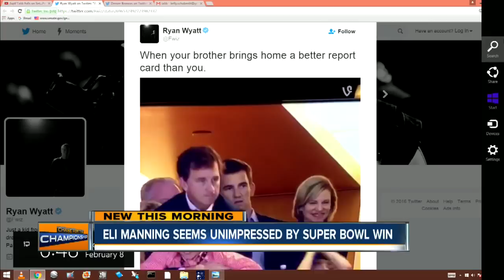Sibling rivalry? Eli Manning has blank stare as family celebrates Peyton Manning's victory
Peyton Manning's whole family was cheering him on after a fourth quarter touchdown that put the Broncos 12 points ahead of the Panthers during Super Bowl 50 Sunday night.

Everyone, that is, except his brother.

A zoomed in shot of Eli Manning showed the New York Giants quarterback with a blank expression, surrounded by his celebrating family.

The image was widely shared on social media.

IFrame

This look?! Check out Eli Manning's face when his brother won